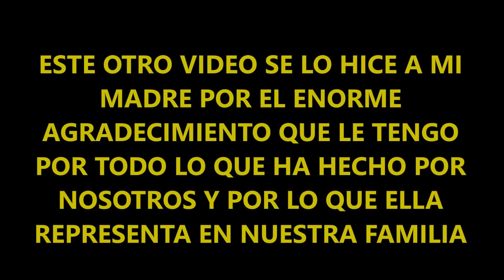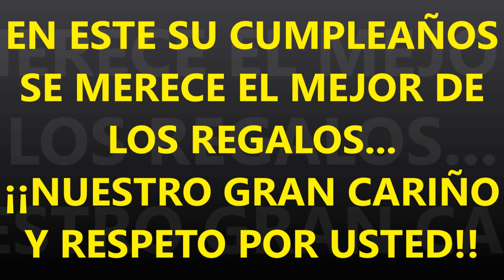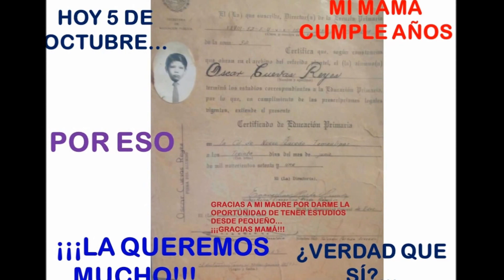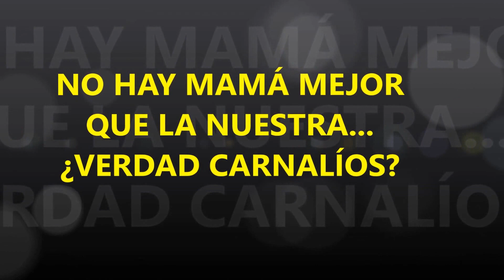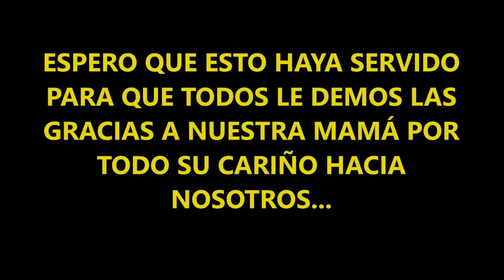VIDEO PARA MI MAMÁ EN SU CUMPLE AÑO 2014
ESTE VIDEO SE LO HICE CON MUCHO CARIÑO A MI MADRE POR SU CUMPLEAÑOS ESTE 5 DE OCTUBRE DEL 2014...